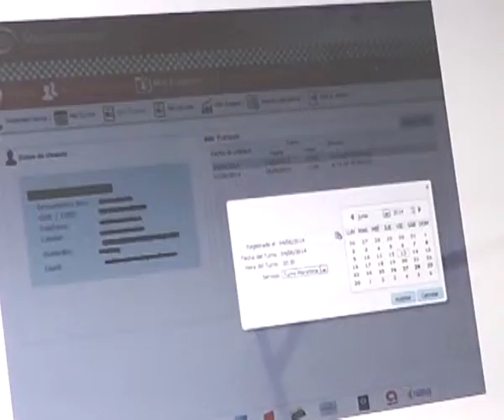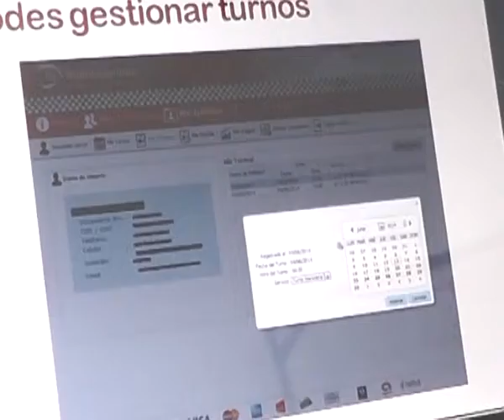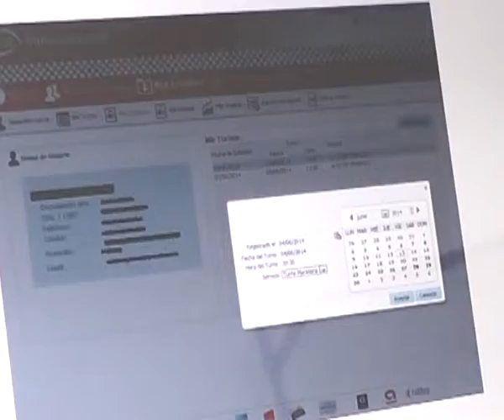Lanzamiento moratoria por multas.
Abud e Intendente